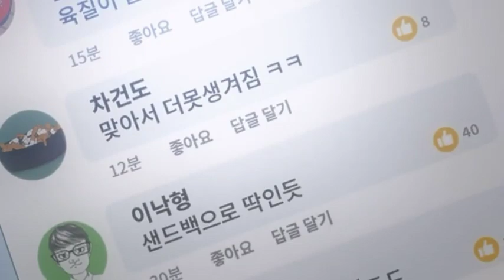Lookism Episode1||Seanon7|| chapter99|| Explaned in Hinde || Quality480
"Lookism" is actually a Korean webtoon that was adapted into an anime series. It follows the story of a high school student named Park Hyung-suk, who is bullied and discriminated against for being overweight and unattractive. However, after a mysterious incident, he wakes up in a new body that is fit, handsome, and muscular.
As he navigates his new life and identity, Hyung-suk discovers that the world treats him very differently based on his appearance. He becomes involved with a group of students who are similarly affected by the superficiality of society, and together they confront issues of discrimination, prejudice, and inequality.
The anime explores themes of body image, identity, and the impact of appearance on social status and personal relationships.

●Lookism anime
 ●Lookism
●animelookism
●lookism reach
●lookism anime netfilix
● anime
● lookism anime episodes dio1
 ●lookism anime trailer dublado
● lookism anime trailer netflix
●lookism opening anime
 ●lookism anime datade lancament
 ●lookism flyup
●lookism netflix
●lookism animation
 ●manga lookism
 ●lookism fan animation lookism ep8
● lookism whatsapp status
● anime Explore
●anime baddest movement
●lookism fan art
● lookism episode
●lookism mmv
 ●lookism opening fan up lookism